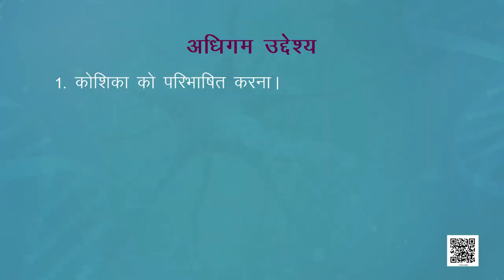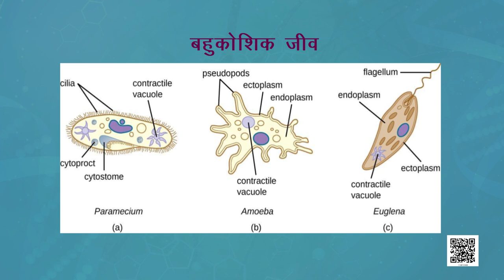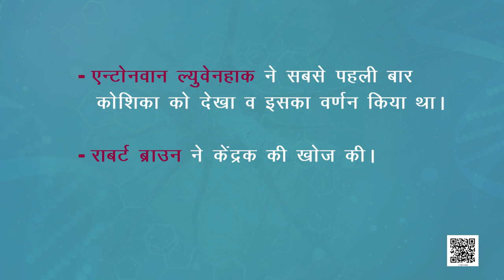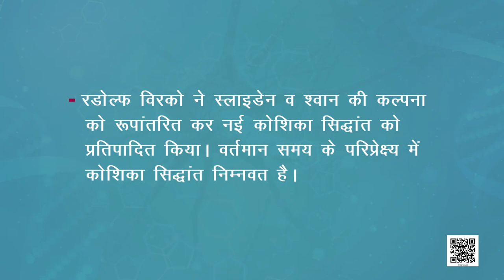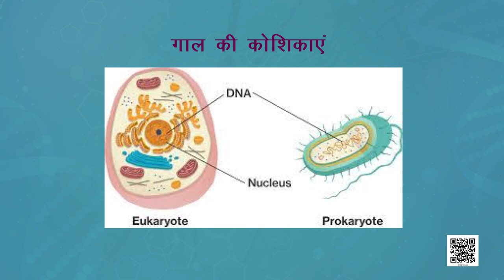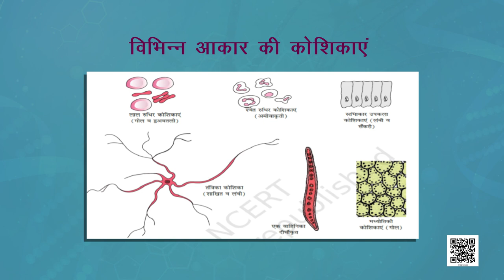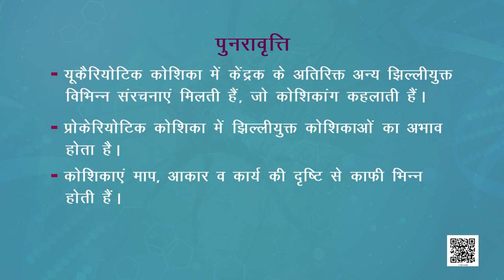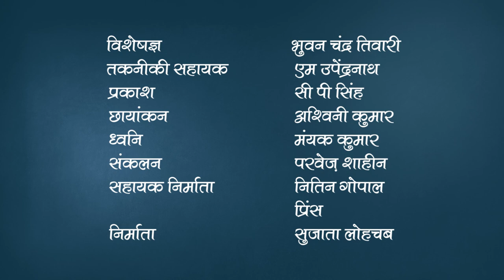कक्षा 11. जीव विज्ञान: पाठ 8. कोशिका: जीवन की इकाई (भाग 1)